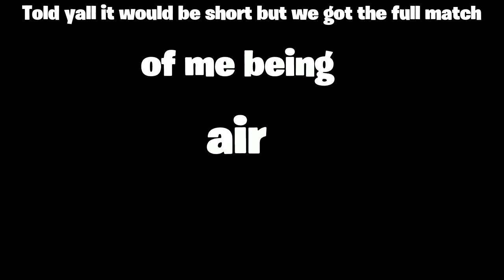The Elementals Challenge with JohnEE_Gaming Flaming_Gaming and B34ST-Knockout